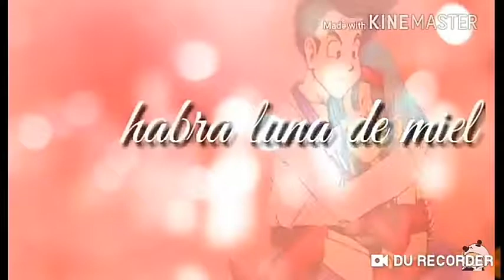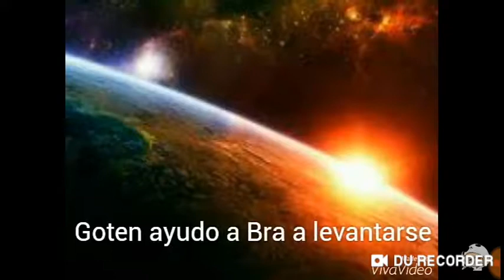Goten y Bra / Nuestro destino cap 6 💘👍🏻/